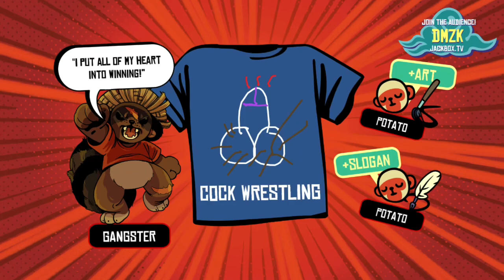Jackbox Party Pack 3 - Episode 5: Tee K.O